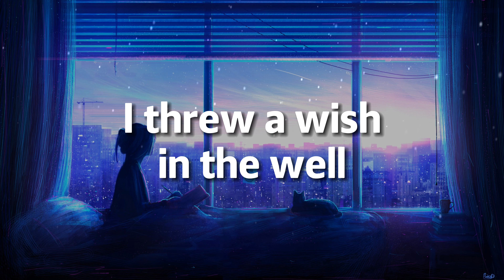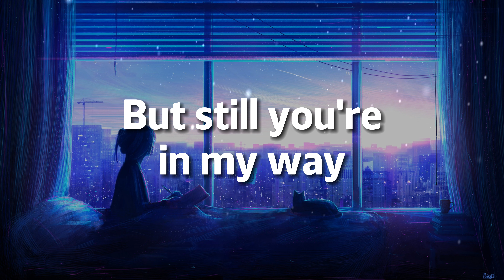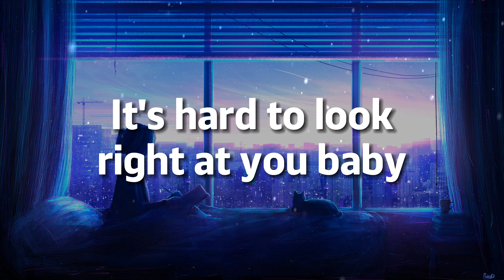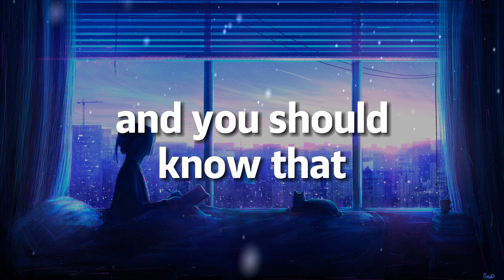Call Me Maybe - Carly Rae Jepsen (Lyrics)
👉Follow Carly Rae Jepsen:
🎤 Lyrics: Call Me Maybe - Carly Rae Jepsen

[Verse 2]
You gave me nothin' at all